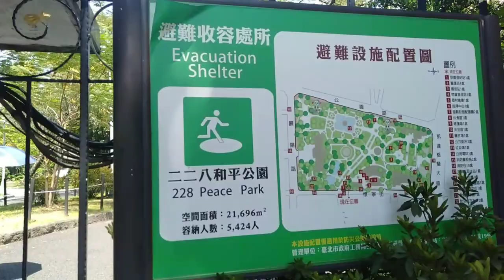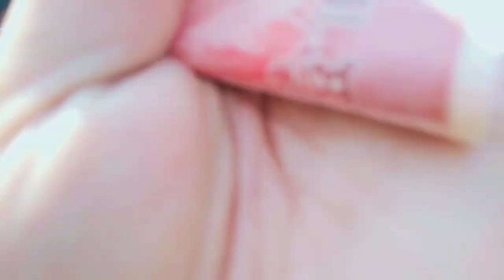NONGKRONG DI TAMAN 228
entahlah gaes cuaca nya lagi panas banget,jadi nya asal jalan aja ini kaki dan ahir nya nyampe ke taman 228,lumayan adem angin nya semilir semilir